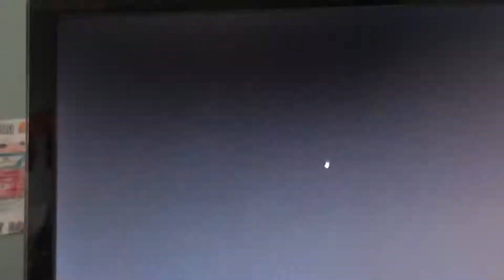Lightsaber And E-11 Blasters